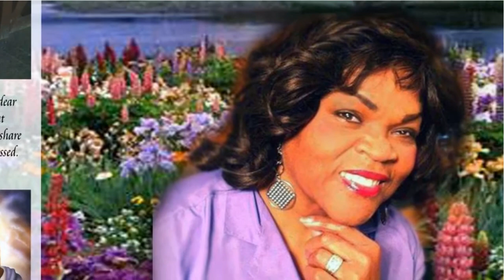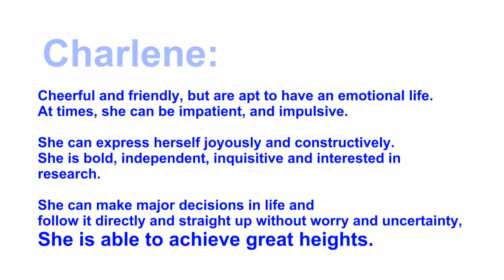Memorial of Charlene Higgins Armstrong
My memories of our mother Charlene Armstrong